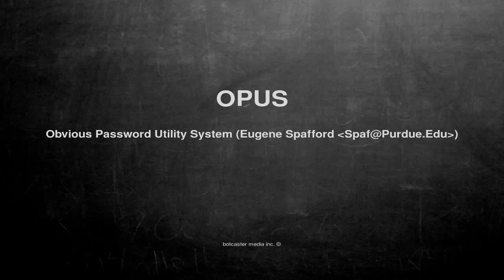What does OPUS mean